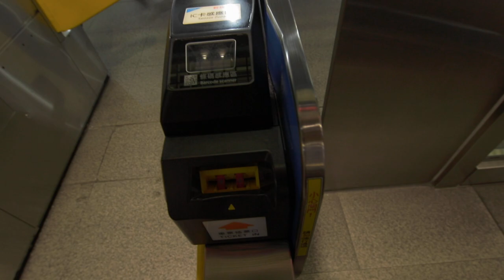她力無窮 女子舉重健將的不平凡人生歷程 2